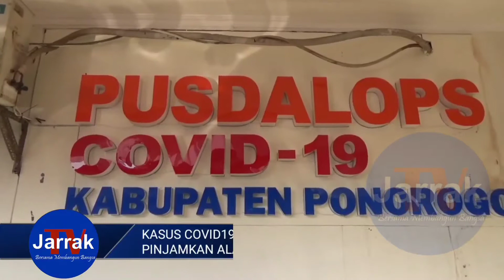COVID-19 DI PONOROGO MASIH TINGGI BPBD JATIM PINJAMKAN MESIN PCR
REPORTER JARRAK TV JATIM
DEDY